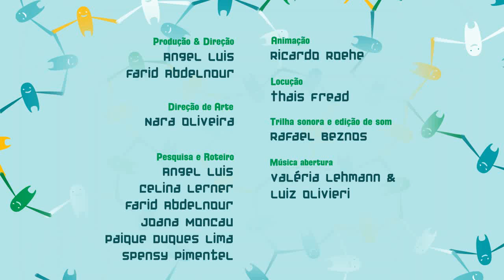Drogas e Cidadania - Episódio 5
+ uma historia